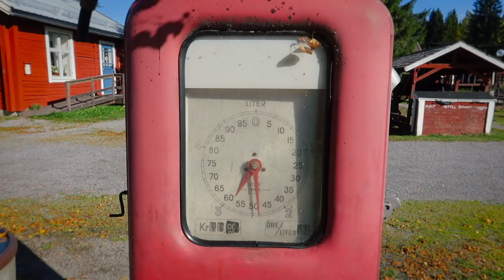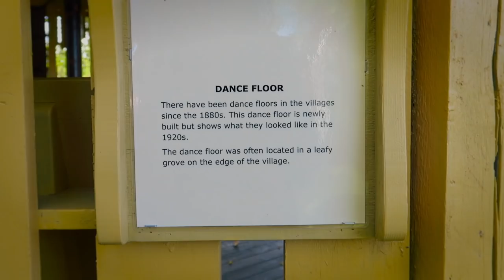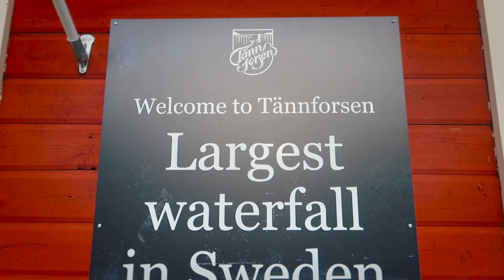WIOSKI KOŚCIELNE W SZWECJI - VAN LIFE VLOG #48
❤️ Podoba Ci się nasz kanał? Możesz pomóc w jego rozwoju i wesprzeć nas poprzez Patronite
➡️ Po cudownie spędzonym czasie w Finlandii przyszedł czas na Szwecję. Granicę przekroczyliśmy w Närkki i udaliśmy się w kierunku miejscowości Luleå. Na nocleg zatrzymaliśmy się na parkingu obok sklepu z pamiątkami. Na drugi dzień okazało się, że śpimy w bardzo wyjątkowym mieście, które zostało wpisane na listę UNESCO jako zabytek kulturowy! Spaliśmy w tzw. wiosce kościelnej, czyli Gammelstaden. Cudownie zachowana, kolorowa, magiczna, najpiękniejsze miasto świata :) Całą jego historię opowie Kasia.

Dla Łukasza to była doskonała okazja by poćwiczyć latanie dronem. Nasz DJI SPARK spisuje się fantastycznie :)

Tego samego dnia pojechaliśmy dalej w głąb Szwecji. Kasia miała okazję prowadzić samochód, a Łukasz odpoczywać i podziwiać widoki ;)

Następnego poranka spotkało nas kolejne miłe zaskoczenie! Okazało się, że znowu przypadkowo spaliśmy na parkingu obok... wioski kościelnej Lappstaden. Zupełnie innego stylu budownictwo, ale idea taka sama. Dać schronienie ludziom z odległych wiosek, którzy przybyli na kościelne uroczystości. Fantastyczny i bardzo praktyczny pomysł bo odległości między miastami, a domami są ogromne!

♠️ ♣️ ♥️ ♦️ W międzyczasie naszych wojaży i odkrywania zabytków i historii Szwecji cały czas gramy w Makao. Kasia zaraziła Łukasza tą super grą karcianą i teraz każdy wieczór spędzamy na grze :)

Z uwagi na nagłe oziębienie klimatu zdecydowaliśmy przyśpieszyć zwiedzanie Szwecji i pojechać szybciej do Norwegii zanim spadnie tam śnieg. Do Szwecji jeszcze wrócimy, ale dopiero za kilka tygodni. Najpierw norweskie Fiordy! Zostańcie z nami!
Dron DJI Spark kupiony w drony.net Polecamy!
👍👍👍 Jeśli podoba Ci się ten odcinek zostaw prosimy po sobie ślad w postaci komentarza lub łapki w górę. To bardzo pomaga w twórcom internetowym w dotarciu do szerszego grona widzów! Dziękujemy!  👍👍👍